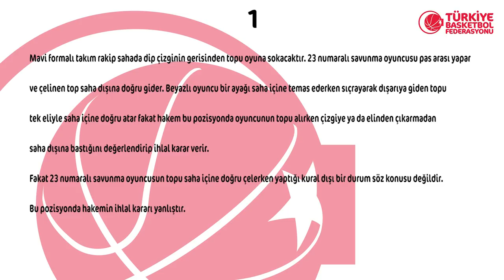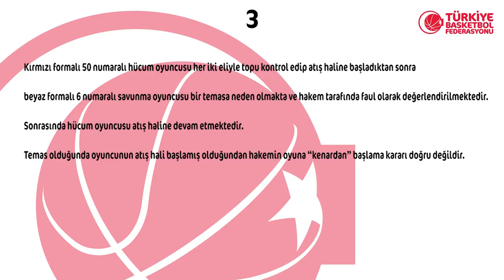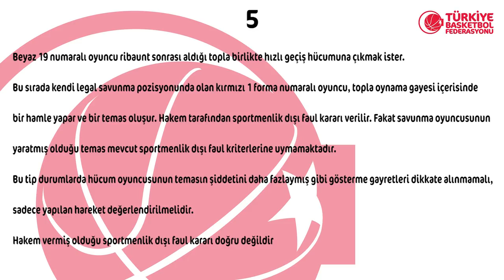2018 - 2019 Tahincioğlu Basketbol Süper Ligi 23.Hafta Pozisyonları ve Hakem Kararları